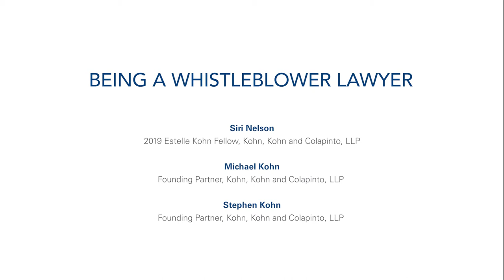Being a Whistleblower Lawyer – National Whistleblower Day 2020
Siri Nelson, the recipient of the 2019 Estelle S. Kohn Memorial Fellowship, awarded by the Northeastern University School of Law and a current legal fellow at KKC, interviews KKC founding partners Michael D. Kohn and Stephen M. Kohn about their experiences as whistleblower lawyers.